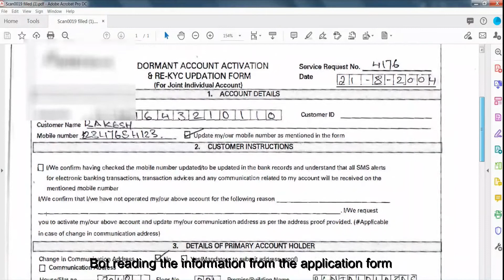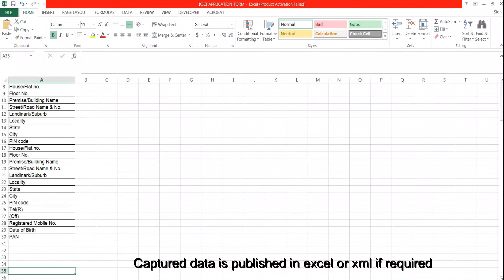KYC (Know Your Customer) automation using RPA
It is mandatory for many companies to have the KYC. In this demo, software robot is taking the KYC scanned document, capturing the information like name, ph num etc. and then all the details fed in customer application.